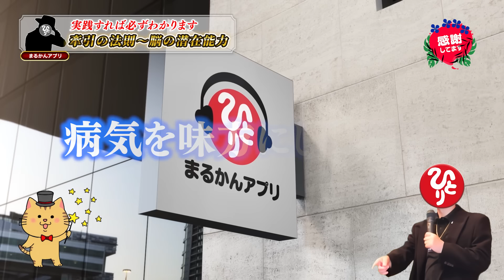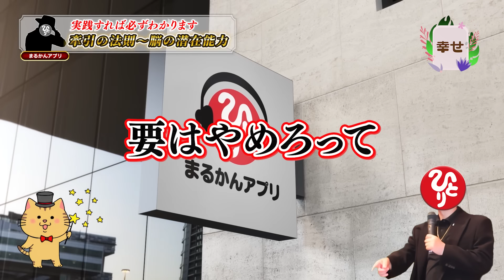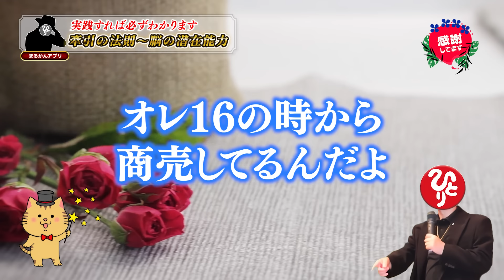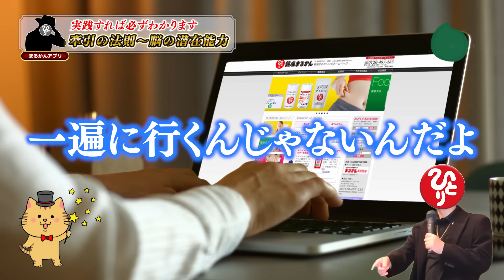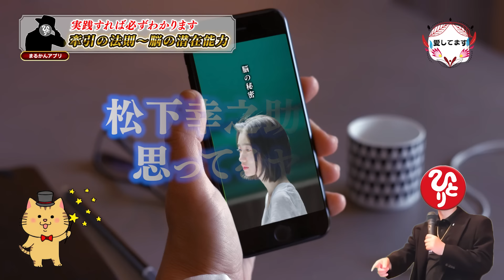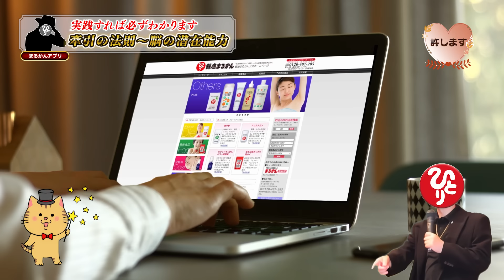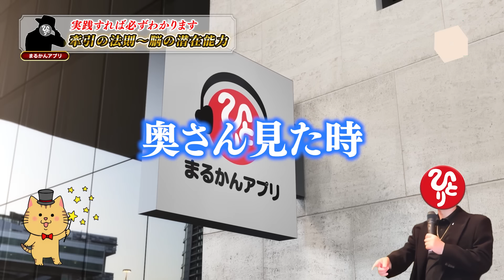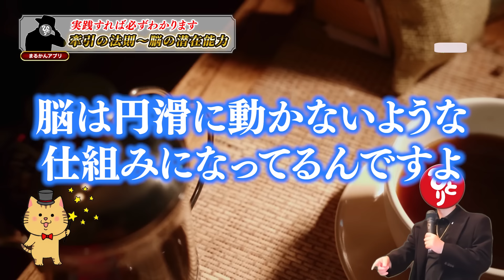【斎藤一人】ちょっと待って！ソレ完全に間違っている…。これまで自分が信じていたことは全部ウソだった!?